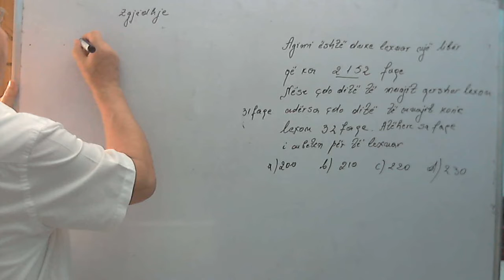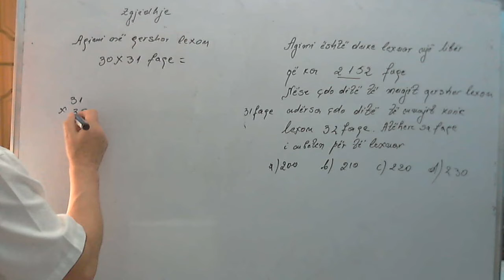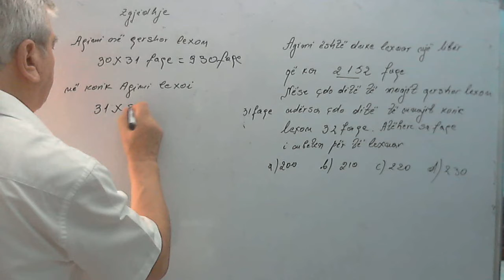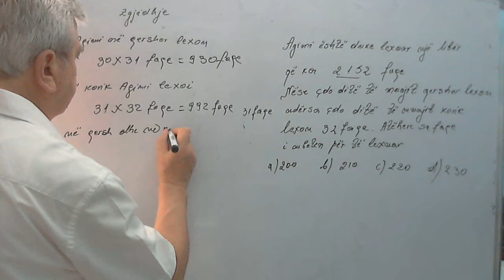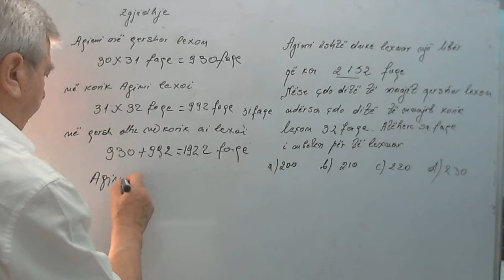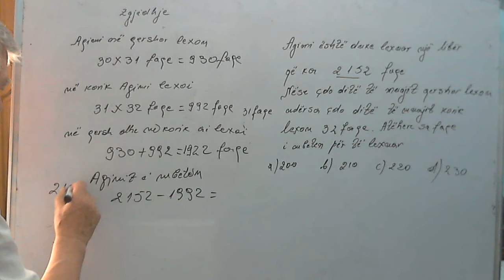Provime lirimi / Sa faqe nga libri i mbeten Agimit per te lexuar?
Në këtë seri videosh do të zgjidhim disa ushtirime nga matematika. Do të ndihmohen nxënësit por edhe ata që janë dashamirës të matematikës. Meqenëse provimet e lirimit janë së afërmi, do të fillojmë me disa ushtrime që i përshtaten ushtrimeve të ciklit te larte te shkollës 9-vjecare. Në grupin e pare, do të zhvillojmë disa ushtrime që jane dhene ne provimet e lirimit te viteve te fundit por me vone dote japim dhe ndonje ushtrim qe ben lidhjen nderlendore  te njohurive qe meren ne kete cikel me njohurite qe jepen ne vitet e para te shkolles se mesme ne menyre qe shikuesit jo vetem te pergatiten per provimin e lirimit por edhe te fitojne nje bagazh njohurish per ti perdorur ne te arrdhmen.